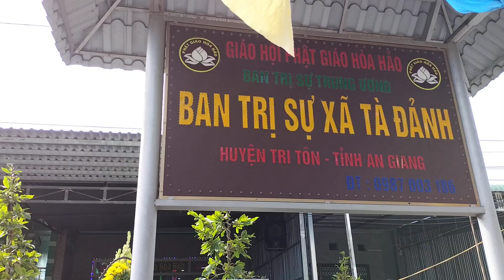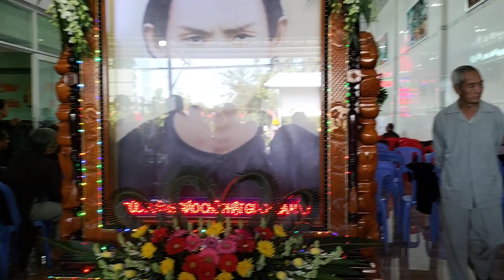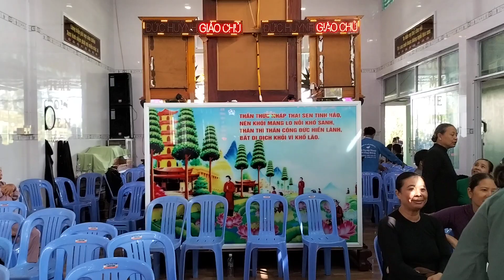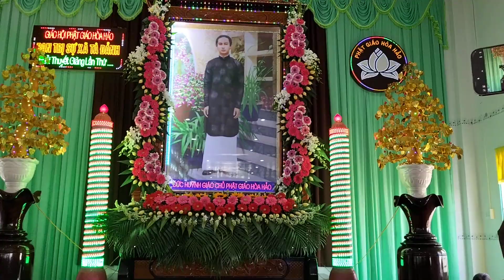TOÀN CẢNH BUỔI THUYẾT GIẢNG GLPGHH BTS XÃ TÀ ĐẢNH HUYỆN TRI TÔN AN GIANG RẤT ĐÔNG 21/10/23/AL NQM